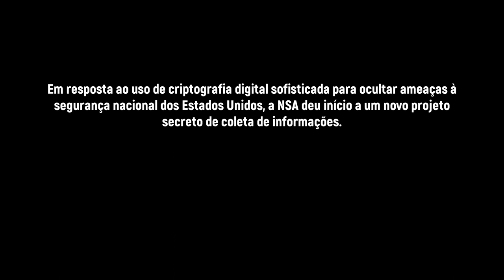Splinter Cell - Ep 01 | Campanha Tática - Hard Stealth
Hoje vamos conferir a primeira missão de Sam Fisher se tornando um splinter cell!  Bora ver?

PSN: willianrof